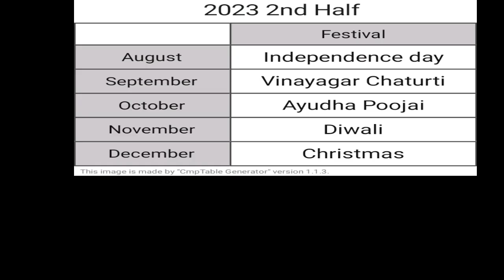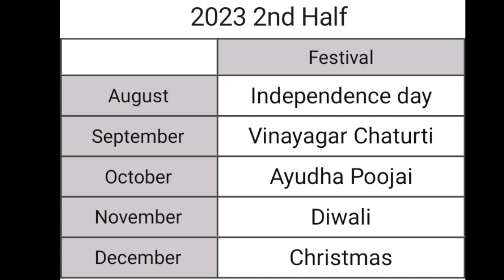5 Upcoming BIG FESTIVAL 99% Locked to 20 PAN INDIA Movies Clash | Jailer | Mark Antony | Leo | Dunki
5 Upcoming BIG FESTIVAL 99% Locked to 20 PAN INDIA Movies Clash | Jailer | Mark Antony | Leo | Dunki

Independence Day Holiday
Jailer - August 10
Bholaa Shankar, OMG2, Gadar2 - August 11

Vinayakar Chaturthi Holiday
Chandramukhi2, Mark Antony, Skandaa - Sep15

Ayutha Poojai Holiday
Leo, Aadujeevitham - Oct19
Ganapath, Tiger Nageshwararao - Oct20

Diwali Holiday
JigathandaXX, Ayalaan, Japan, Tiger3

Christmas Holiday
Dunki, Saindhav, Yuva - Dec22
Nanu30, AjayanteRandamMoshanam - Dec21